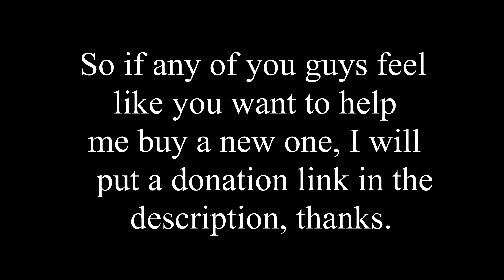Melancholia 83.28% | Shani132 | Beat Saber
If you watched till the end you saw the message so here's the link for any donors, Thanks.

I stream some times so if you would like to talk to me check out my stream, thanks.